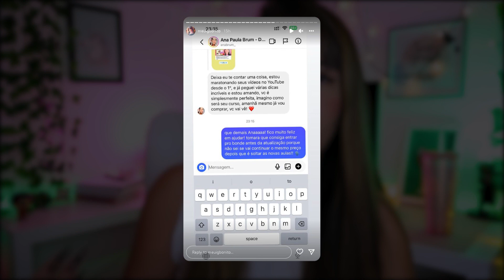Como AUMENTAR o ENGAJAMENTO do INTAGRAM usando CONTEÚDOS de CONEXÃO?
✨LINKS ÚTEIS✨

🚨ENTRE PARA O MPM (Meu Perfil Monetizado - O treinamento que te ensina a viver da criação de conteúdo)

⚪ Tudo sobre o NOVO ALGORITMO DO INSTAGRAM em 2023: Como crescer no Instagram e ganhar SEGUIDORES?